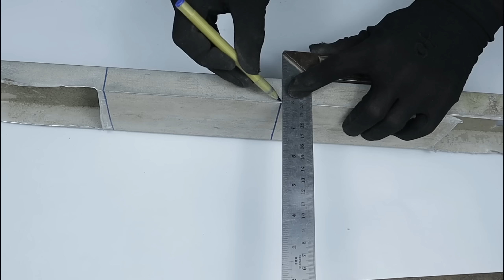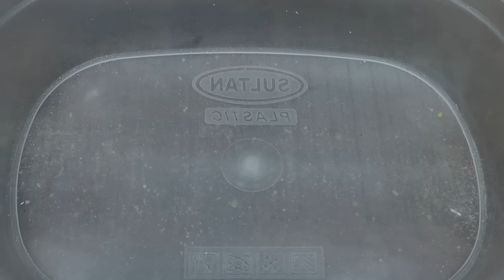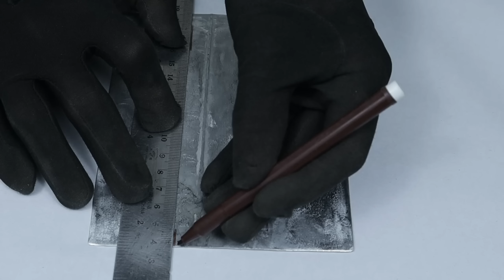Reviving a Sami Trailer Truck: Restoring the Forgotten Glory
Restoring old semi trailer truck with new restoration technique
i am restoring this semi truck only for you  i hope you will appreciate my restoration project

asmr included
SemiTrailer-truck